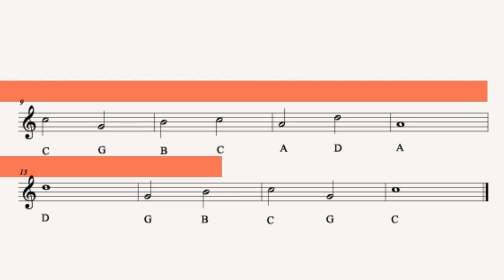Exercise06_f 110bpm no guide